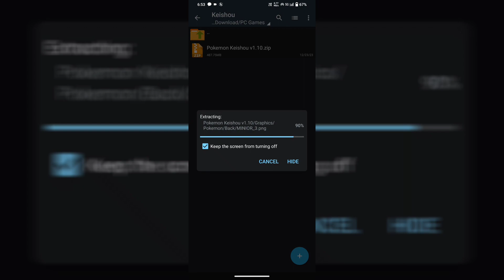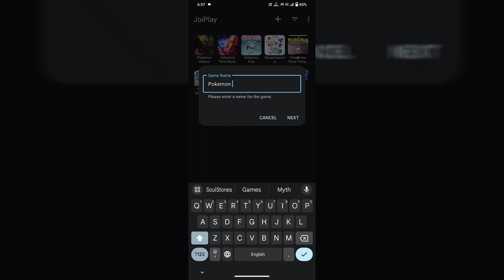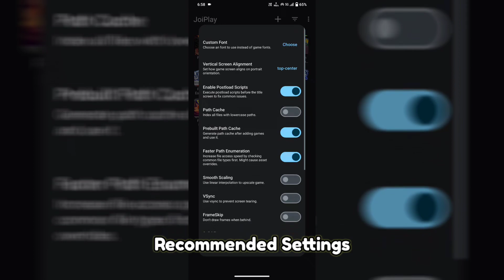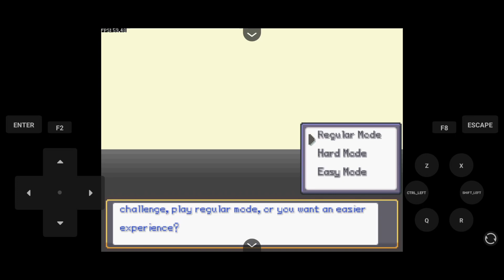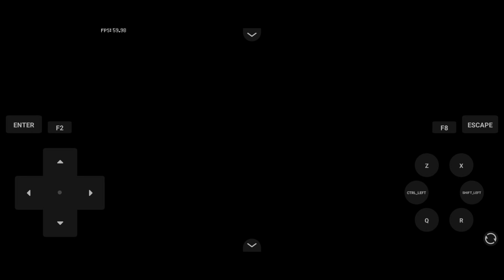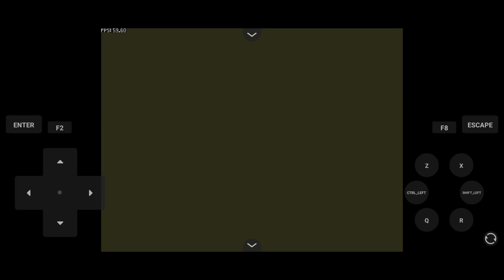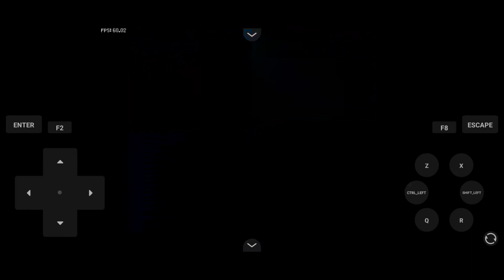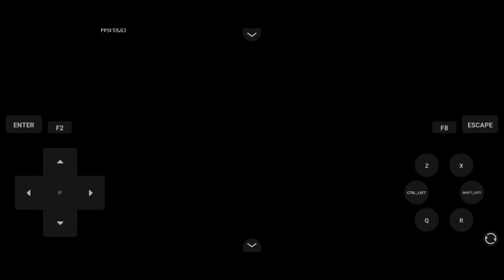The Pokemon Fan Game With Terastallization, Dynamaxing And Mega Evolution On Joiplay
Hey Guys 🙋:-

Pokemon Keishou is one of the best Pokemon Fan Game of 2023 and it is completely playable on Joiplay. In this vedio, I've shown you guys all the necessary steps to run the game.

                        Pokemon Keishou

Pokémon Keishou sends you on a journey across the blissful paradise that is Kyujitsu Island.
The island is guarded by four Clans: Kusa and Mizu Clan are the Land Spirit Guardians,
while Netsu Clan is the Protector of Kazan in the west, and Yuki Clan is the Protector of Shimo in the east.
In the shadows, Kurai Clan is lingering - although suppressed to a small minority due to their past deeds, they are always scheming to overthrow the old order.
Since the current Lord's time has almost come, an uncertain age is upon the inhabitants of the island...

Key Features
Explore the vast, open world style region of Kyujitsu Island!
A full story with 10-15 hours of gameplay awaits!
Prove yourself to the 8 Clan Leaders and the Elder Four on your quest to become the new Lord!
Discover 650 Pokémon from 9 Generations across the different biomes and weather conditions of the island!
Overcome tough challenges in unique Wild Encounters and Trainer Battles utilizing the Mid-Battle Dialogue capabilities of Essentials Deluxe!
Gather resources and craft your own supplies to endure on your journey, improve your team and catch them all!
Master the special techniques of Terastallization, Dynamaxing and Mega Evolution!
Dive into Max Raid Dens and - after you have become Lord of Kyujitsu Island - embark on Dynamax Adventures!

Additional Features
Automatic Level Scaling - grants you freedom to make your own way to explore the world!
Modern Quest System - keeps track on all your Main and Side Quests along your journey!
Visible Overworld Encounters that vary depending on daytime and weather - for a more lively environment and easier hunting of desired species!
Berry Pots - to allow for easy on-the-go berry planting to stock up on important crafting supplies!
Speed Up - choose between 3 ingame speeds to match the game speed to your own pace!
Unreal Time System - days go by fast on Kyujitsu Island, allowing for more dynamic wildlife and faster plant growth!
New Poké Ball Capabilities - craft a big diversity of Poké Balls with added effects as well as brand new Poké Balls such as the Wood Ball or the Protein Ball!
3 Difficulty Settings (that you can switch at any time by visiting Ryuzaki's Lab!)

I've provided the download link of the game and necessary files in comments. (check top comments)

My Specs :-
Device - Iqoo Z3
Processor - sd768G
Ram - 8gb

Peace.